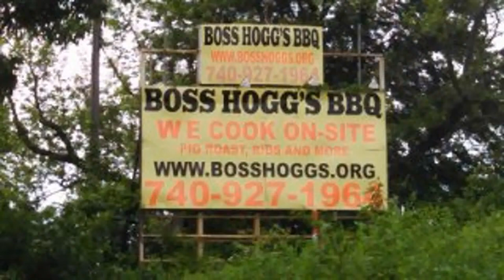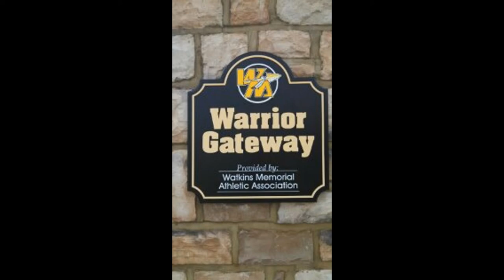Registration Referral Rewards™